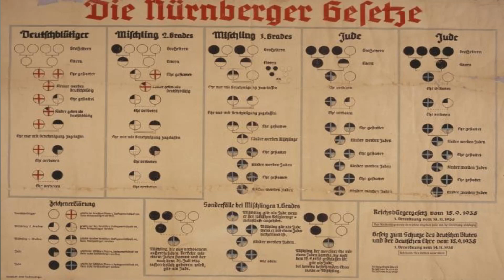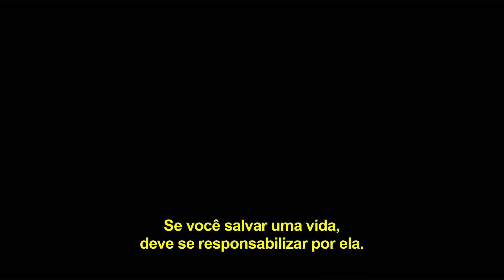Um Ato de Liberdade. Vidas Importam. Muito mais que um Livro.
Com o país dominado pela União Soviética, os irmãos Bielski sempre tiveram uma atitude de revolta e aversão à autoridade. Em 1941, quando a Bielorrúsia foi invadida pelos nazistas, eles tiveram que ir além para se salvar. Judeus, Tuvia (Daniel Craig), Zus (Liev Schreiber) e Asael Bielski (Jamie Bell) tinham apenas dois caminhos, se deixar capturar pelos soldados de Hitler ou se embrenhar nas florestas que conheciam desde a infância, onde poderiam ter alguma chance de sobrevivência.
Dentro da mata fechada, os três encontram outros refugiados. Logo percebem que têm certa vantagem sobre os alemães. Apesar de divergirem sempre entre si, eles conseguem encontrar um meio de se vingar dos soldados, usando seus conhecimentos sobre a floresta. Aos poucos, outros judeus da região ficam sabendo deste Ato de Liberdade e se juntam a eles. O grupo vai se tornando cada vez maior, e conquista inclusive a ajuda de soldados soviéticos. Porém, Zus e Tuvia discordam cada vez mais sobre as ações.
Baseado em fatos reais, Um Ato de Liberdade conta a história responsável pela sobrevivência de mais de 1200 judeus na Floresta Naliboki. Apesar do ato heróico, Tuvia sempre se mostrou resistente em divulgar o fato. Somente após sua morte, em 1987, foi possível pesquisar sobre o que aconteceu, o que resultou no livro de Nechama Tec, que deu origem ao filme.